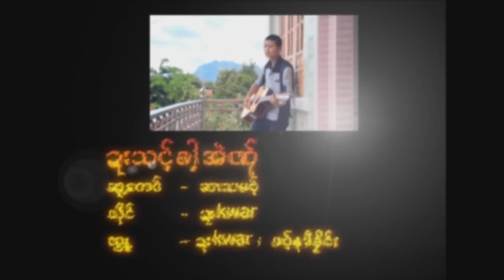Karen song : ဍးသင့္ခါ့အဲဏု္ - ဍးkwar : Da Song Kha Ae Ner - Da Klar (ด้า คั่ว) : PM(official MV)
Ring Back Tone :
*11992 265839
Karen song : Da Song Kha Ae Ner (ด้า ส่อง ค่า แอ่ เหน่อ)
ขับร้องโดย : Da Klar (ด้า คั่ว) :